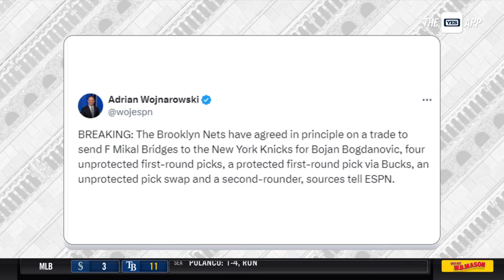Reports: Nets trade Mikal Bridges to Knicks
The Nets have traded Mikal Bridges to the Knicks, per reports. Bob Lorenz has the latest.